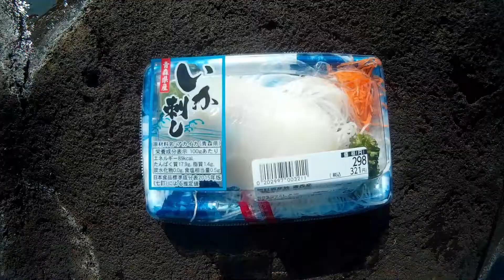【孤独な海水浴】夏の終わりに真鶴のサザエ根に突撃して感動するおじさん I went to Manazuru's Sazae root where damselfish dances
残暑が迫る真鶴の琴ヶ浜に行ってきました。
いつもダイバーの方が入っていくエントリーポイントが気になっていたので、その先に何があるのかを確認しに行ったのですが...そこで待っていたのは...